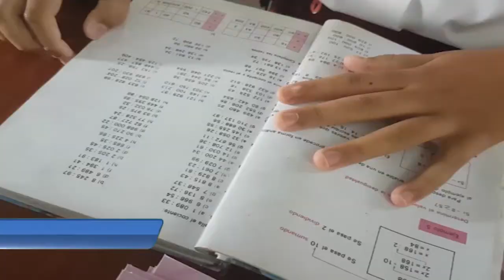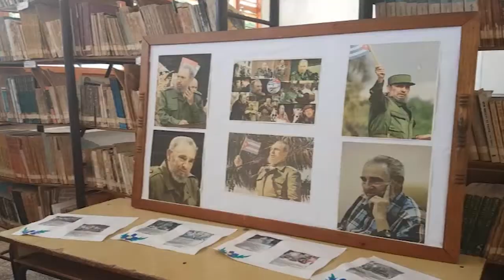Resumen Semanal Informativo